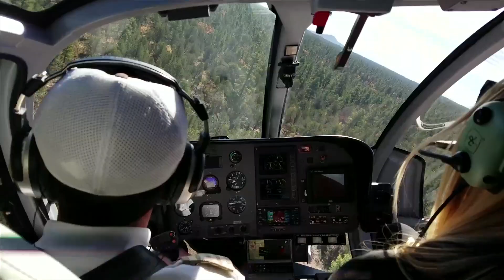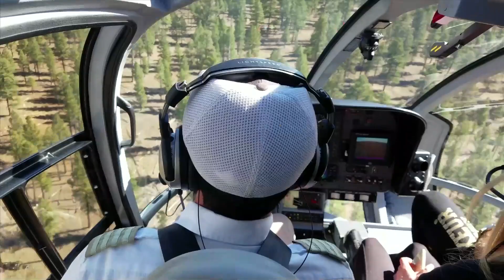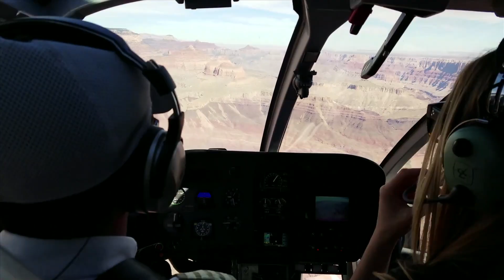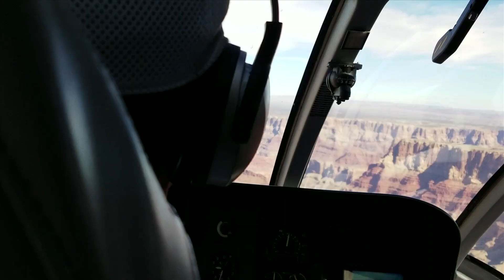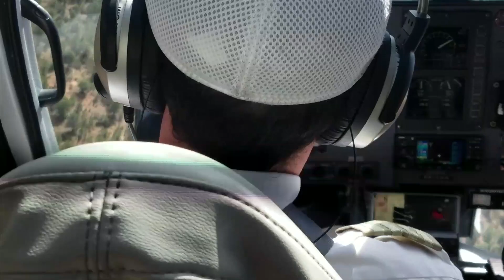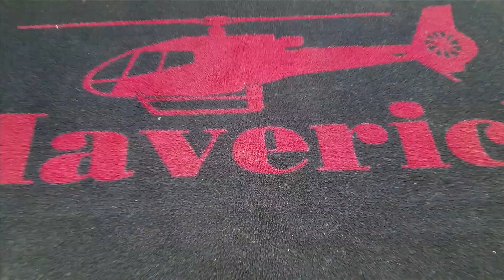Travel Track On Sirk TV: MAVERICK HELICOPTERS [Grand Canyon Village, Arizona]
Pilot Chris Tatum of Maverick Helicopters talks to Travel Track about dexterity of weather, his evolution and his changing perception of the Grand Canyon as he takes us on a journey over one of the wonders of the world in Arizona. Segment done in conjunction with "The Westerner" tour with Trek America.